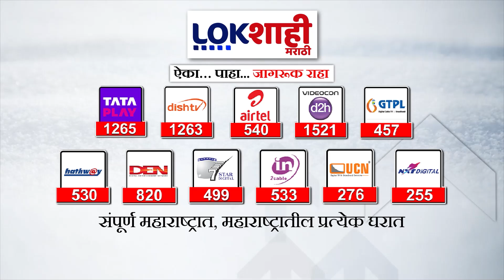Lalbaugcha Raja 2024 : बाप्पांच्या दर्शनासाठी लांबच लांब रांगा | Ganeshotsav 2024